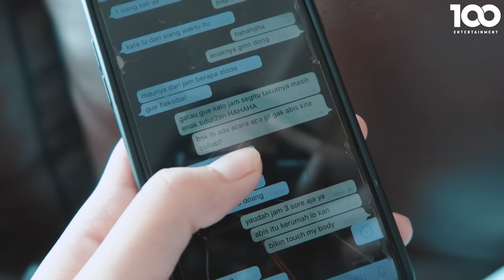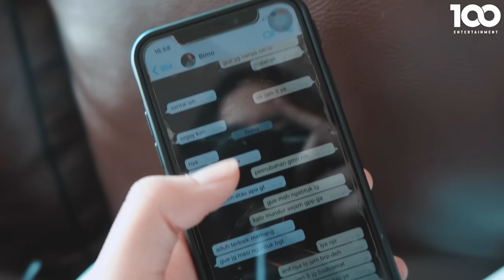NGE-DATE DI WARTEG SAMA BIMO PD PICKY PICKS l AVlog 20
Video Editor  : @slowadeeemmm